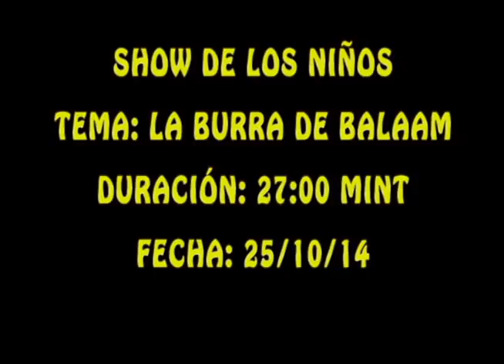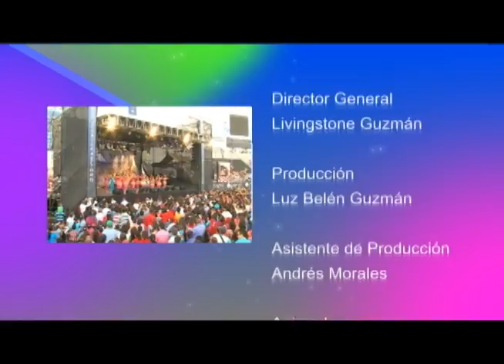El Show de los Niños - La Burra de Balaam - Programa Completo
Programa de Televisión producido desde Venezuela con niños de la Catderal Proclamación en la ciudad de Barquisimeto y dirigido por Lucesita.

Para contacto y los telefonos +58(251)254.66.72 / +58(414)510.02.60 / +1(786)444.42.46